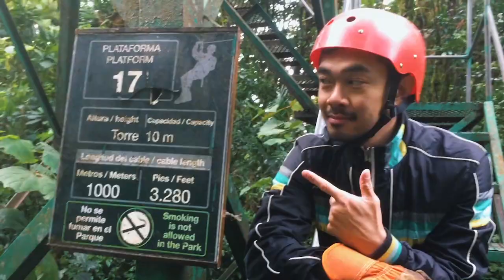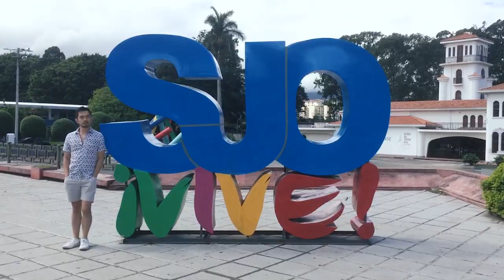A Week in Costa Rica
Aaron and I took a week-long trip to Costa Rica. We explored San Jose and a few towns on the outside of the city. We also rented a cute Daihatsu Terios, drove up to Monteverde and had an amazing time ziplining, enjoying local bars and restaurants, and hiking the cloud forest.

All shot on a glorious iPhone 5s. hahaha